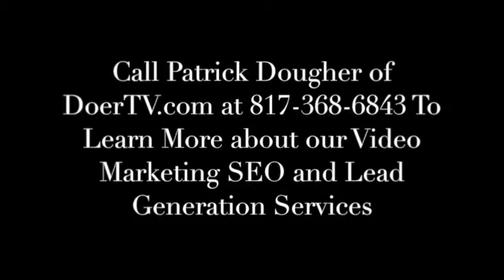Video SEO is the New Tool for Client Attractor Factor